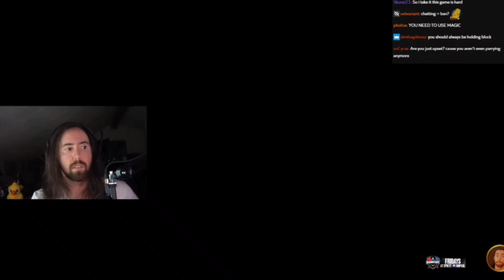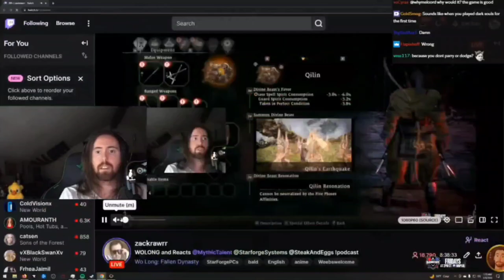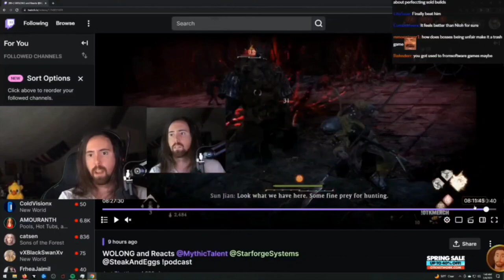This is How You Don't Play Wo Long: Fallen Dynasty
0:00 - Asmongold gets hyped for the game. He definitely beat Sekiro off-stream so this game shouldn't be a problem. If all else fails he can just play it like Dark Souls and Elden Ring

2:03 - Asmongold dies over and over again to mobs. His morale is low to be this far into the level. I thought he said he was going to explore the whole stage?

7:17 - Asmongold dies to the boss over and over again. He's so good at Dark Souls, Demon Souls, Bloodborne, Sekiro, and Elden Ring though!

11:11 - Asmongold goes on an unhinged crybaby rant about how terrible the game is. It has nothing to do with himself not being able to read tutorials or the fact you can't abuse poise like in Souls games and Elden Ring.

16:30 - Yours truly beating the boss on my first attempt.